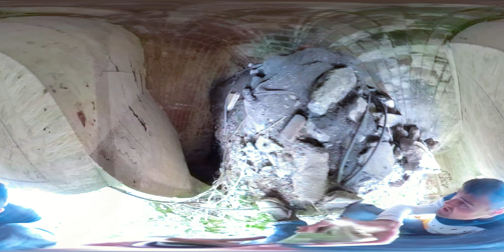Abandoned coal power plant East Yelland urbex (360°)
The East Yelland Power Station was once an operational coal-fired electricity production plant located in a partially hidden area on the estuary, next to the tarka trail. The power station was one of only two located to the west of Hinkley Point.

The power station was opened on 21 April 1955 by Lord Fortescue. In March 1984, it was announced by the Central Electricity Generating Board that the power station would close by the end of October that year.

Fuel for the power station was obtained from coal mines in South Wales, and was transported across the Bristol Channel onto a jetty specially constructed for the power station. However, due to the closure of the coal mines in the 1980s, coal would be more expensive to obtain from other areas of the country. Therefore, it was more economical to close the power station.

Today, most of the power station, which covered an area of 3.1ha, has been demolished.